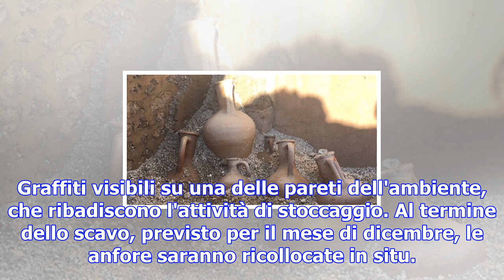Le eccezionali anfore della schola armaturarum a pompei. il direttore osanna: 'siamo un museo diffu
Le eccezionali anfore della schola armaturarum a pompei. il direttore osanna: 'siamo un museo diffuso'
Le anfore rinvenute intatte nella Schola Armaturarum a Pompei dovevano contenere olio, vino e salse ...